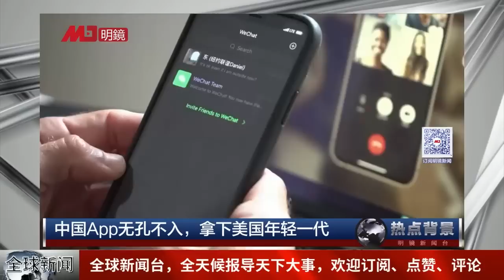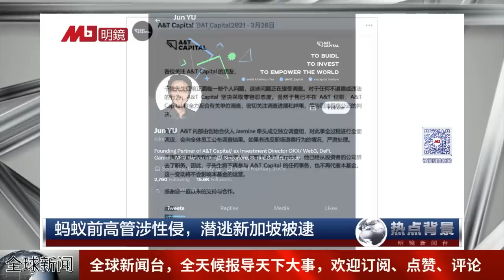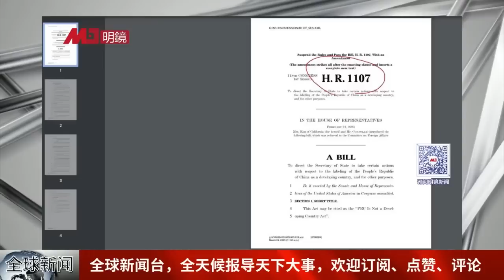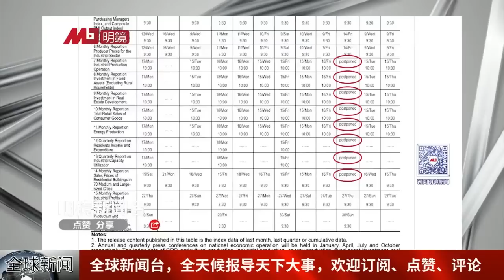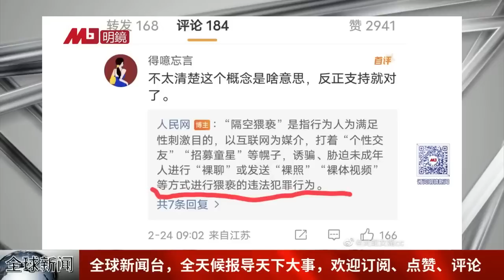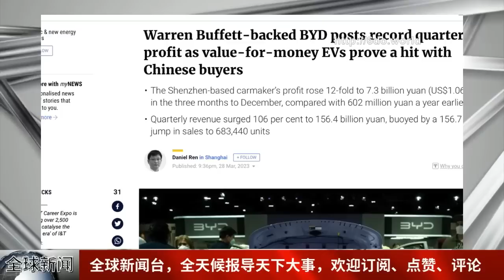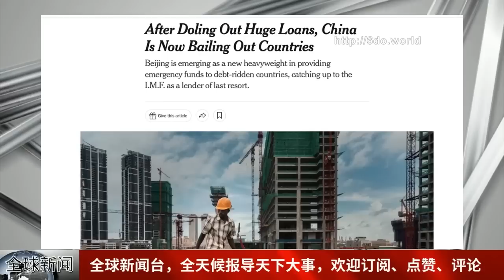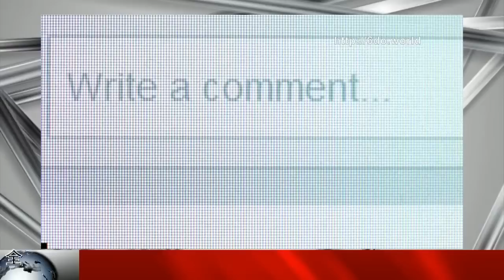习近平清洗央企，李希大阵仗不输王岐山；一带一路告急：中国救援贷款利息为IMF一倍以上；23岁的染髮女生走了，网暴!海南：民营企业家涉案人员不捕∣全球新闻（20230329-1）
六度世界store front 链接：

更多新闻资讯来源：
明镜新闻网